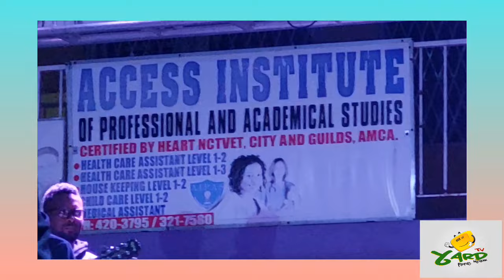Peter's Place Gospel Concert in Christiana. Christmas 2022.